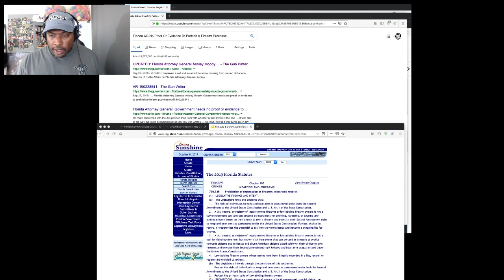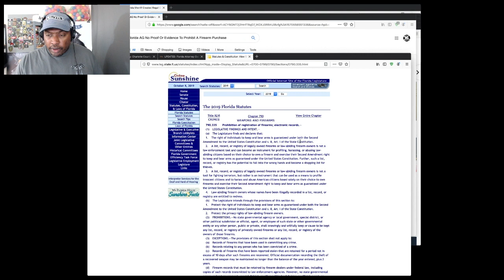Florida Sheriff Creates Bogus Firearm Registry // AmmoLand Breaking News